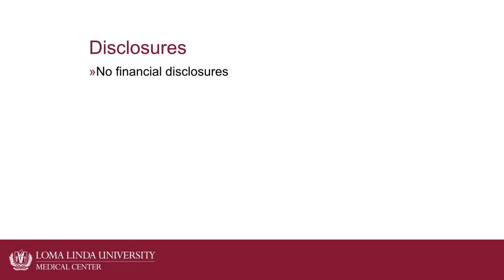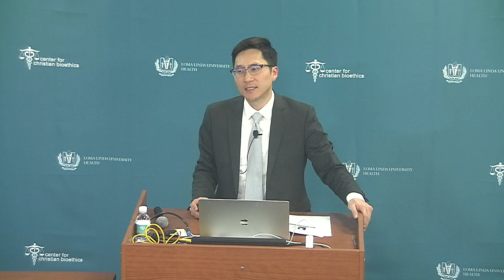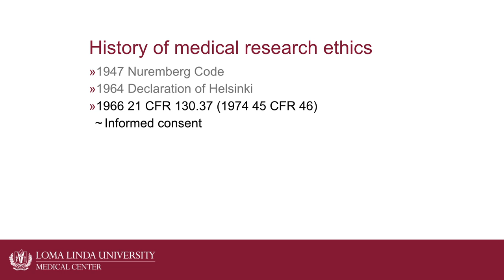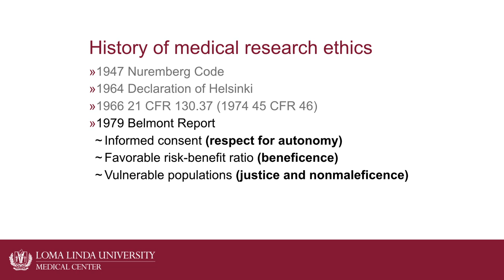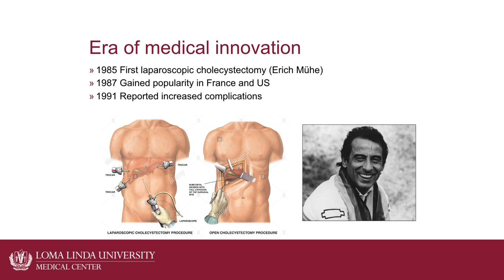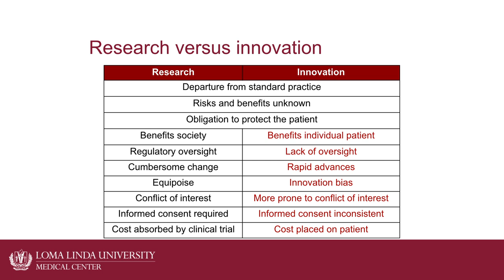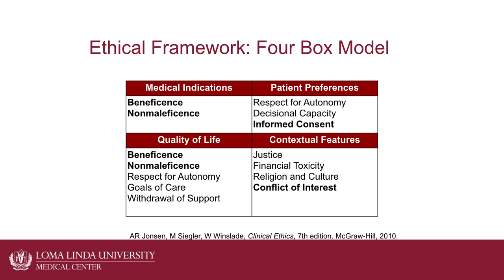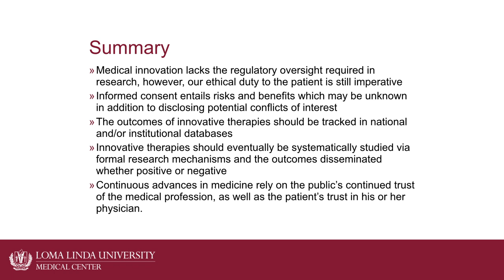Medical Innovation or Human Experimentation?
Christian Bioethics Grand Rounds presents: Medical Innovation or Human Experimentation? Primum Non Nocere, by: Jukes Namm, MD - Surgical Oncologist and Clinical Ethicist, Loma Linda University Health. What should be disclosed about the potential risks of innovative medical interventions?